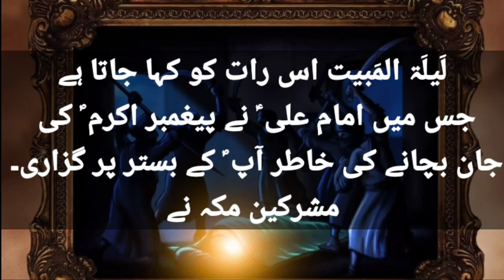. Lailat ul Mabeet kise khty hen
Lailt ul Mabeet kise khty hen . Quran Hikmat # Mola Ali as # Rasool e khuda sa